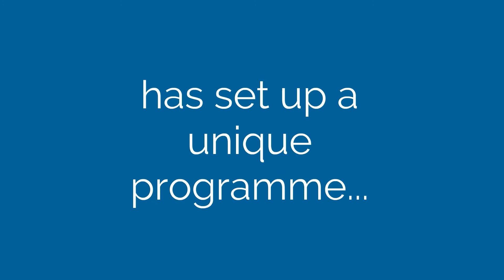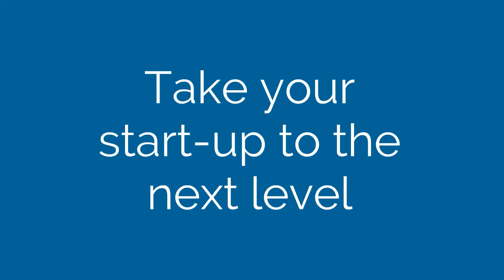HB Incubator 2016 – 2018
Premium legal advice for start-ups - in the field of technology - at symbolic costs.

Houthoff Buruma, a Netherlands based elite law firm with over 250 lawyers worldwide, has set up a unique Incubator programme that provides a select group of promising start-ups with premium legal advice at symbolic costs: a maximum of 200 hours over a two-year period, for only €50 per hour.

The HB Incubator team consists of six bright young lawyers with a clear mission: to be your trusted advisor and make sure you get all the expert legal advice you need from our top-tier firm.

Start-ups can enter the HB Incubator programme only once a year. That time is now.

Availability is limited. We only accept the best. So act fast, sign up before June 17 2016, and pitch your start-up for a place on board the HB Incubator.